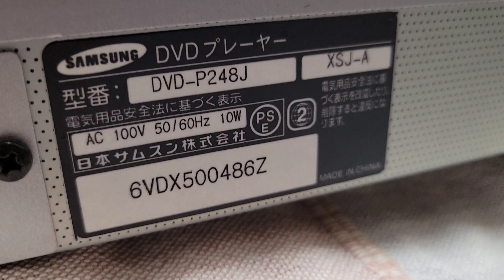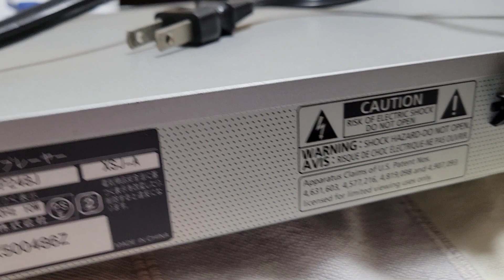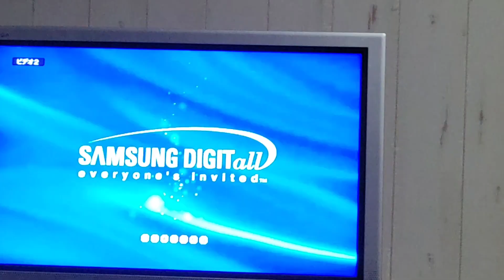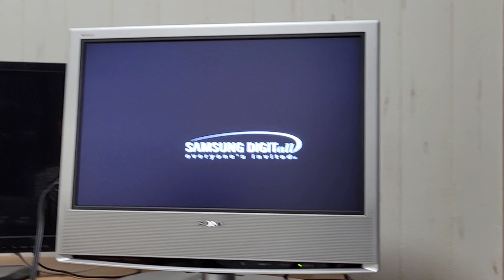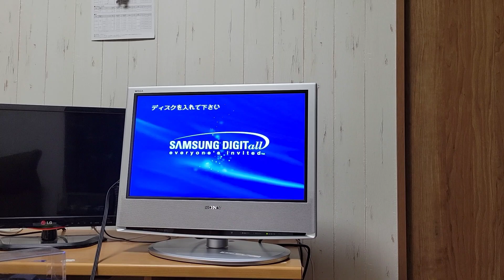サムスンのDVDプレーヤーの紹介。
Samsung DVD-P241